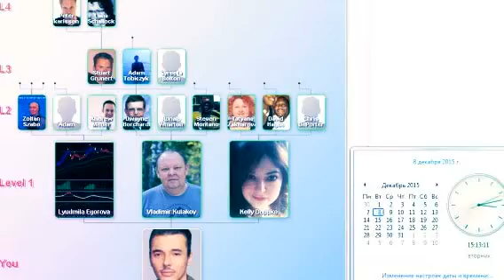Silantye Guaranteed Sign Ups Review 2 5 months later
Представляем новый путь как сделать
деньги онлайн, и с гарантией!
Захватывающе позитивно, когда твоя команда растёт
100% на Автомате оставив в прошлом Самостоятельный
рекрутинг и приглашения! Это революционно новый Путь
получения Гарантированных Партнёров в Бизнес!

Одна Команда = Одна Миссия = Одна Ссылка

Изменить Свое будущее сегодня с экспертами
интернет-заработка онлайн!

We are introducing a new way to make money online, and
with a Guaranteeв Sign Ups! Exciting positively when your
team grows 100% on Autopilot leaving behind Independent
recruiting and inviting! This is a revolutionary new way to
get Guaranteed Partners in Your Business!

#‎GuaranteedSignUps

One Mission = One Team = One Link

Cahnge Your Future Today With Internet Marketing Experts